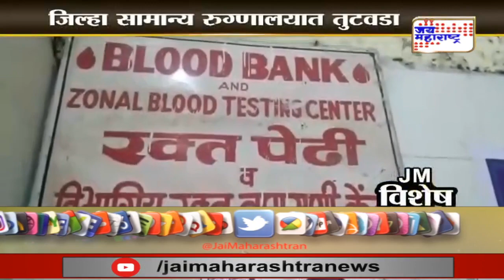JM Vishesh | राज्यात रक्ताचा तुटवडा | Marathi News